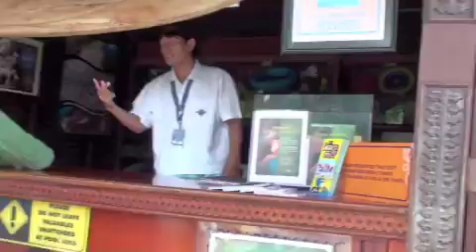Kuta Hard Rock Hotel Bali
Staying a Hard Rock Kuta Bali